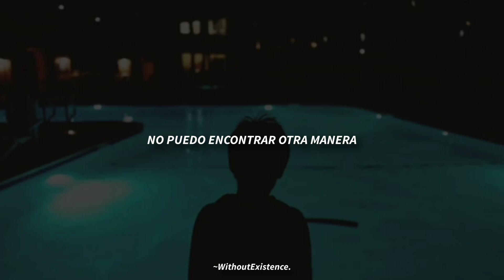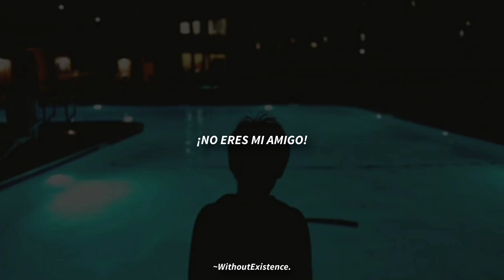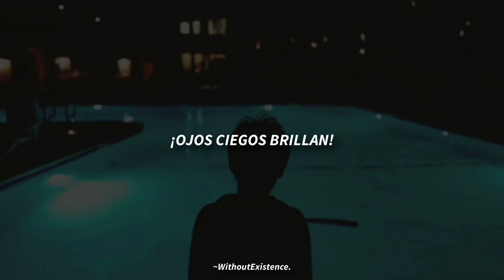Breaking Benjamin - Wish I May / Subtitulado